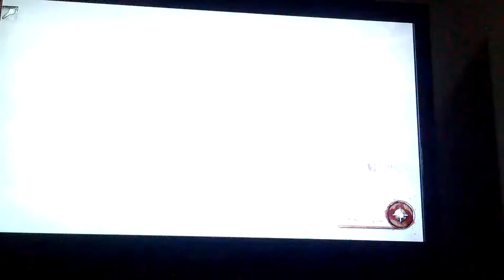No I'm dead Lol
Hope u guys enjoyed this funny moment